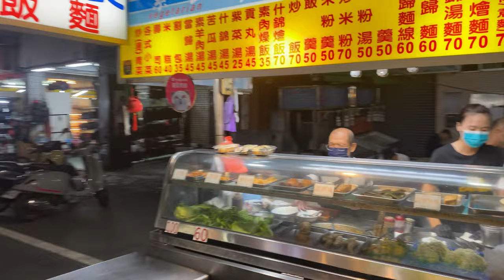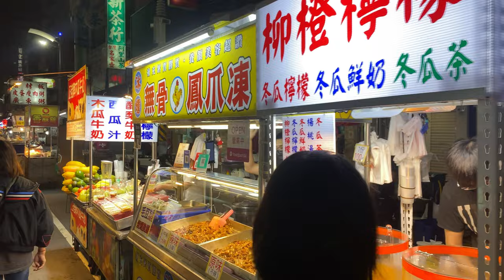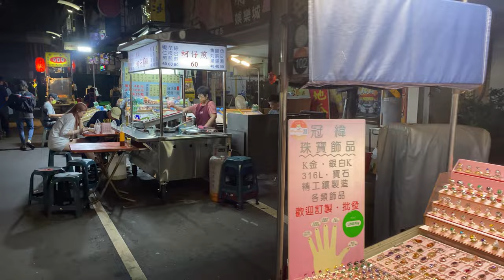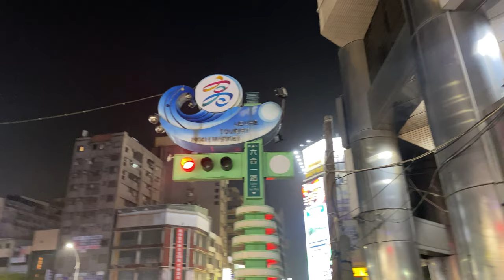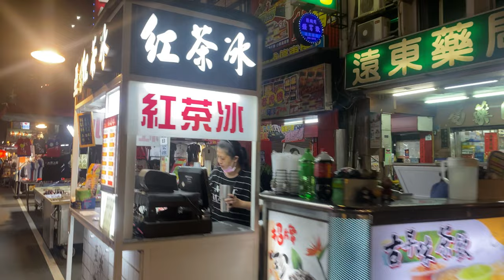Taiwan Kaohsiung Liuhe Tourist Night Market | 台灣高雄六合國際觀光夜市 | 六合夜市 | tour | 旅遊 觀光 | 台湾 観光に行く| 대만 여행하다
place | Taiwan Kaohsiung Liuhe Tourist Night Market | 台灣高雄六合國際觀光夜市 | 六合夜市

Liuhe Night Market is the most famous night market in Kaohsiung, Taiwan. Many foreign tourists or students on graduation trips will definitely come to the sightseeing night market. However, since the outbreak of the epidemic in 2020, the tourism and catering industry has entered a freezing point. Now it is the end of 2022. The epidemic should also come to an end. Now the crowd at Liuhe Night Market has begun to increase a little bit. Although it cannot be compared with the golden age of Chinese tourists in the past, there should be signs of gradual improvement.

六合夜市は台湾の高雄で最も有名な夜市で、多くの外国人観光客や卒業旅行の学生が必ず観光夜市に訪れますが、2020年に疫病が流行して以来、観光業と飲食業は苦境に陥っています。氷点下.今は2022年の終わりです.流行も終息するはずです.今、六合夜市の人出は少し増え始めています.過去の中国人観光客の黄金時代とは比較できませんが. 、徐々に改善の兆候があるはずです。

Liuhe 야시장은 대만 가오슝에서 가장 유명한 야시장입니다.많은 외국인 관광객이나 졸업 여행 학생이 관광 야시장에 올 것입니다.그러나 2020 년 전염병 발생 이후 관광 및 요식업 산업이 진입했습니다. 이제 2022년의 끝자락입니다. 전염병도 종식되어야 합니다. 이제 Liuhe 야시장의 군중이 조금씩 증가하기 시작했습니다. 과거 중국 관광객의 황금 시대와 비교할 수는 없지만 , 점진적인 개선의 징후가 있어야 합니다.

六合夜市是台灣高雄最有名的夜市，很多國外觀光客或是畢業旅行的學生，都一定會來的觀光夜市，但是自從2020年疫情爆發後，觀光餐飲業瞬間進入冰點，現在是2022年底，疫情也該進入尾聲了吧，現在六合夜市的人潮開始有增加了一點人潮，雖然無法和過去中國觀光客的黃金時代相比，但應該有慢慢轉好的跡象。

my youtube channel, please search ↓
私のYouTubeチャンネル、検索してください↓
제 유튜브 채널을 검색해주세요 ↓
我的youtube頻道，請搜尋 ↓
mein YouTube-Kanal, bitte suchen Sie ↓
ma chaîne youtube, veuillez rechercher ↓
il mio canale youtube, cerca ↓
мой канал на ютубе, ищите ↓
mi canal de youtube, busca ↓
मेरा यूट्यूब चैनल, कृपया खोजें